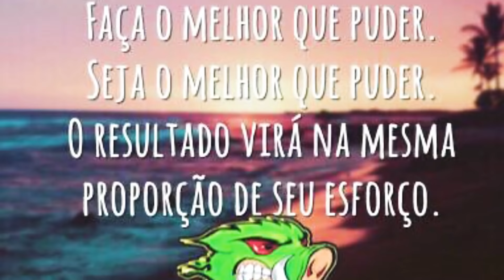TITAN 190 GIRO ESPECIAL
SAAAAAAAAAAAAAAAAAALVEEEE GALERA
MAIS UM VIDEO APRA VOCES, ESPERO QUE GOSTEM...EM MEIO A CORRERIA GRAVAMOS E POSTAMOS PRA VOCES...
PARA COMPRAS E SO CHAMAR NO ATENDIMENTO DO

***NAO TRABALHAMOS COM MERCADO LIVRE***

FIQUEM COM DEUSSSSSSSSSSSSS